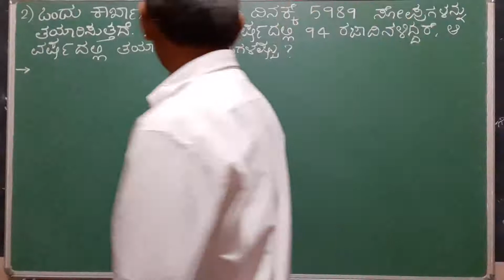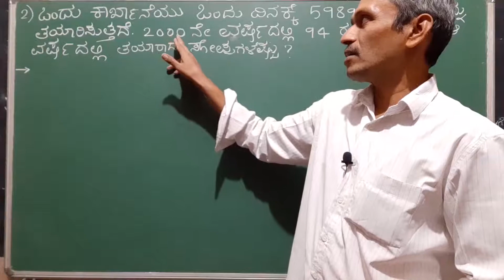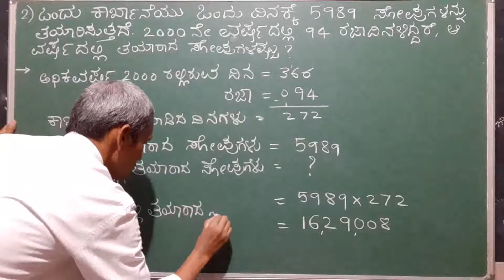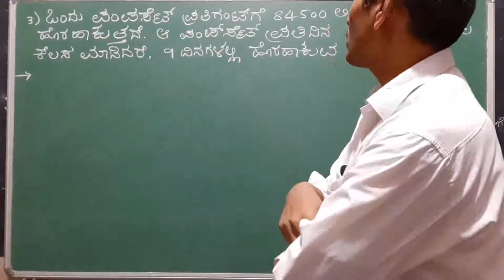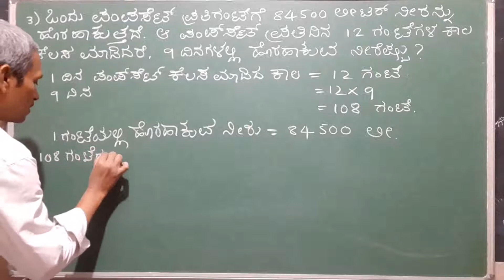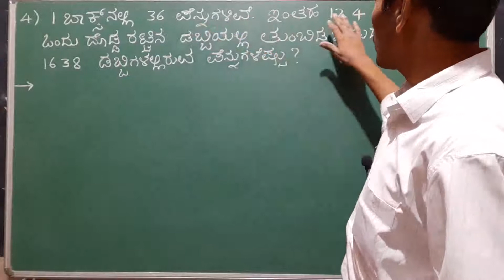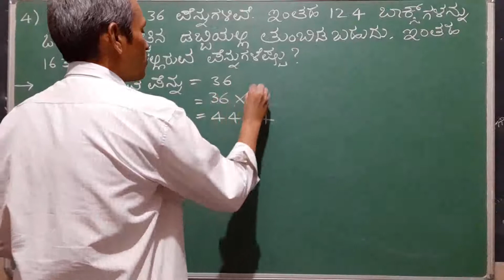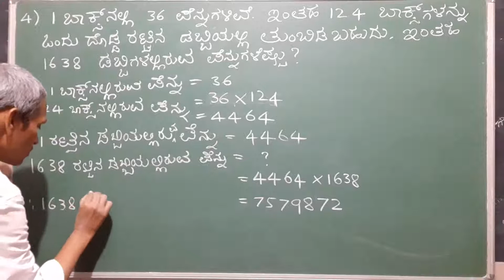word problem on multiplication Kannada (part 02)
# ONLINE TCCS BALAGOKUL.

Multiplication (often denoted by the cross symbol ×, by the  mid-line  dot operator ⋅, by juxtaposition, or, on computers, by an asterisk *) is one of the four elementary mathematical operations of arithmetic, with the other ones being addition, subtraction and division. The  result of a    multiplication operation is called a product. The multiplication of whole numbers may be thought of as a repeated addition; that is, the multiplication of two numbers is equivalent to adding as many copies of one of them, the multiplicand, as the quantity of the other one, the multiplier. Both numbers can be referred to as factors.
{\display style a\times b=\underbrace {b+\c dots +b} _{a{\text{ times}}}}
Thus the designation of multiplier and multiplicand does not affect the result of the multiplication. [1] The multiplication of integers (including negative numbers), rational numbers (fractions) and real numbers is defined by a systematic generalization of this basic definition. Multiplication can  also be visualized as counting objects arranged in a rectangle (for whole numbers), or as finding  the area of a rectangle whose sides have some given lengths. The area of a rectangle does not depend
on which side is measured first—a consequence of the commutative property .The product of two measurements is a new type of measurement. For example, multiplying the lengths of the two sides of a rectangle gives its area. Such products is the subject of dimensional analysis. The inverse operation of multiplication is division. For example, since 4 multiplied by 3 equals 12,  12 divided by 3 equals 4. Indeed, multiplication by 3, followed by division by 3, yields the original  number. The division of a number other than 0 by itself equals 1.Multiplication is also defined for  other types of numbers, such as complex numbers, and more abstract constructs like matrices. For some of these more abstract constructs, the order in which  the operands are multiplied  together matters. A listing of the many different kinds of products used  in mathematics is given in Product (mathematics).

# ONLINE CLASSES SANKONATTI.
# Word Problem on Multiplication  (part 02) Kannada